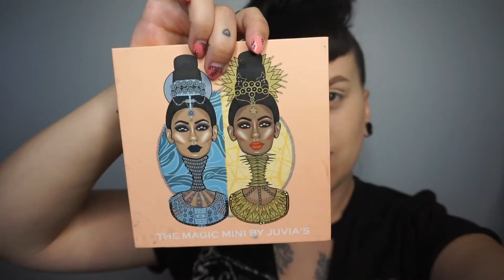30 day makeup challenge 2020 / Juvias Place palette review / bronzy summer makeup tutorial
In todays 30 day makeup challenge the theme is bronze. I decided to do an easy bronzy summer makeup tutorial for you guys and do a Juvias Place Magic mini palette review!! I hope you enjoy this easy makeup tutorial for beginners and this eyeshadow review